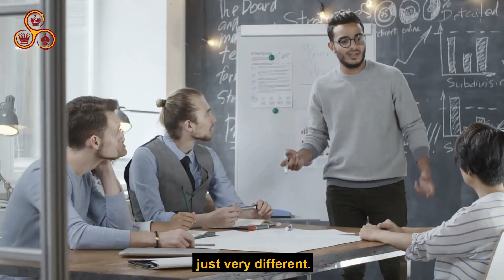Dan Bilzerian | I learnt this after meeting Andrew Tate | Proactive Popular People | War room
Dan Bilzerian | I learnt this after meeting Andrew Tate | Proactive Popular People

Crave Celeb is the #1 destination for those who love TV shows and gossip.